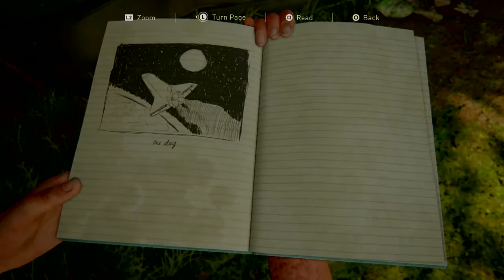The Last of Us™ Part II Wit Young Dre 63